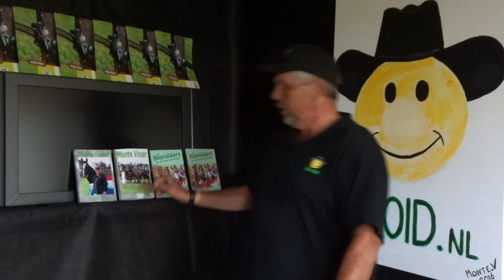Oenkerk 19062021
Marathonwedstrijd als meetmoment gedurende Coronaperiode.